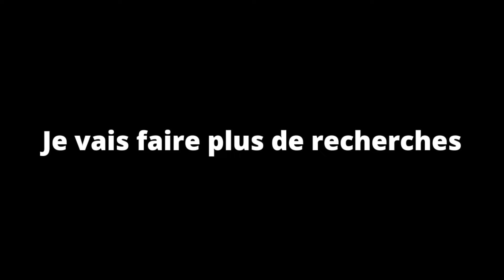300ch avec les pièces d'origine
Mécanique à l'ancienne, pas de chichi.